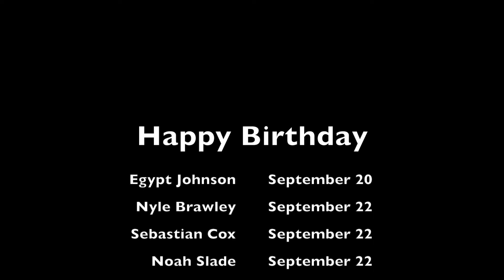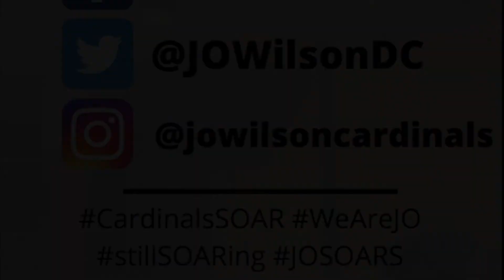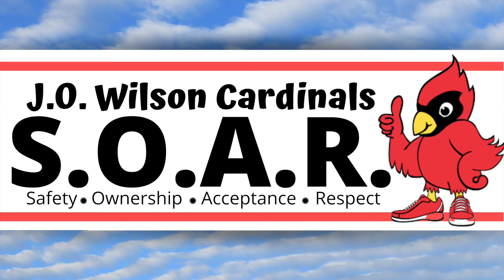Morning Announcements: September 22